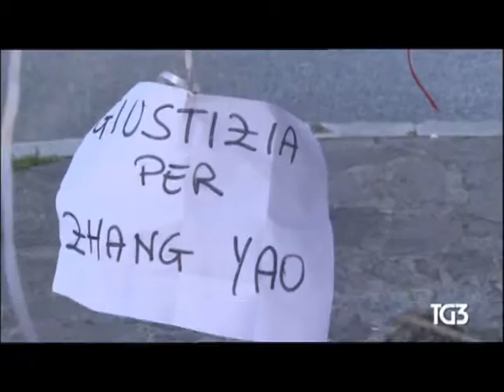TG3 del 10 dicembre 2016-Tor Sapienza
Continua l'attenzione dei Media, ma non quella politica, Tor sapienza è al collaso, ascoltate anche i giovani cosa dicono.